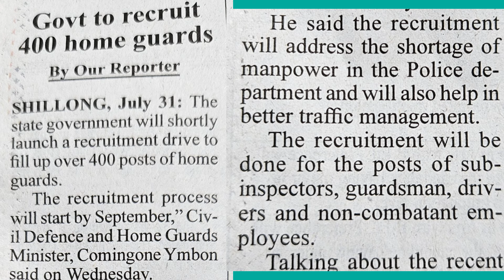SAK 400 HOME GUARD KAMNA DINGTANG DINGTANG POST O CHADAMBERANGKO RA.GEN. MEGHALAYA GOVT PARAKATA.